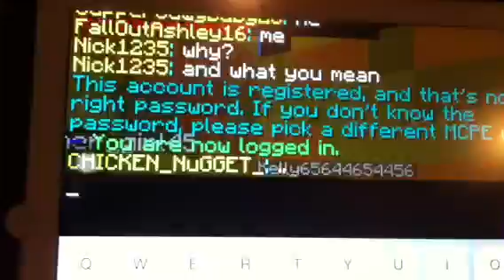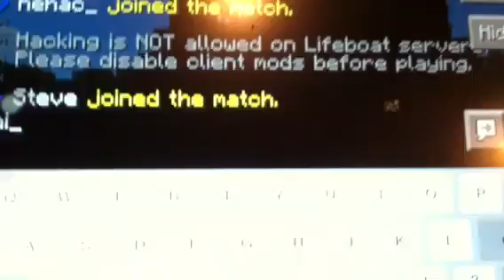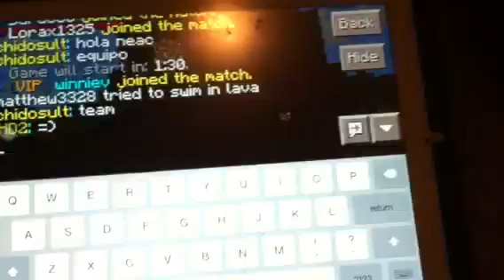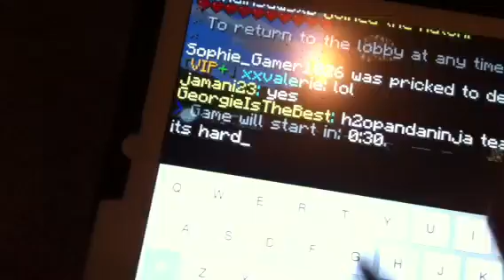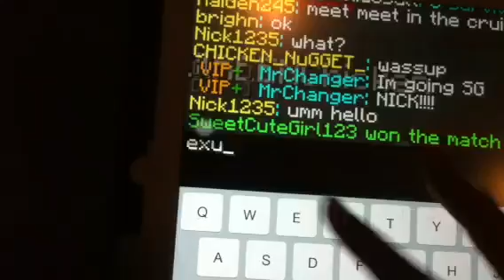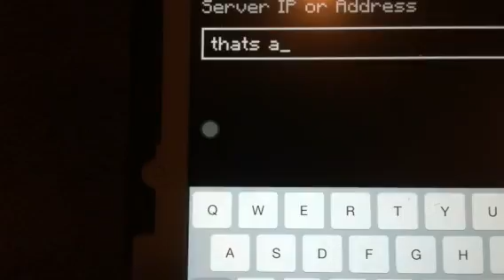Lbsg SurvivalGames|This is hard controlling 2 devices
Hey!I am ihd2/titanred/InSaNe_Miner_
I hope you enjoyed this video though it was hard to play and record